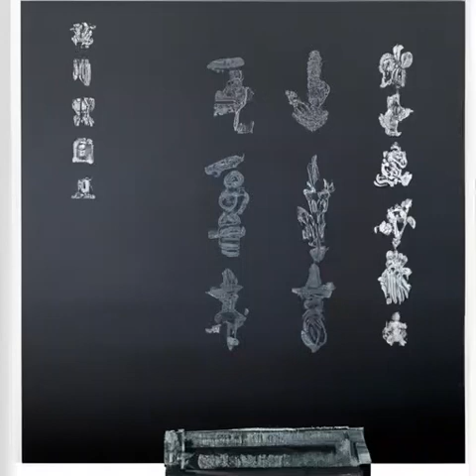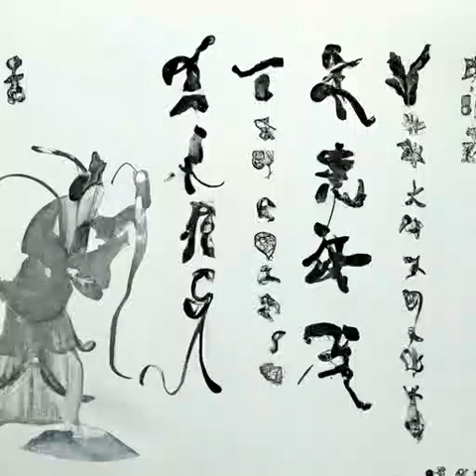第296章 拓跋《道诡异仙》